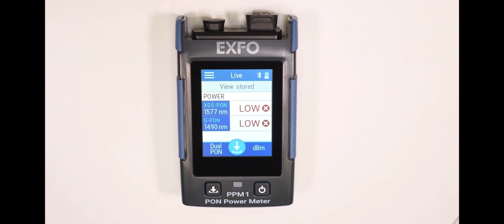How to use the EXFO PPM1 for PON downstream measurements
- For 1490, 1550, 1577nm

 - For 1310, 1490, 1550, 1577, 1625nm
 - With VFL (3 modes - continuous, 1 Hz, 4 Hz)

The EXFO PPM1 Dual-Layer Tester is used for GPON, EPON, XGS-PON, 10G-EPON technologies, RF video and RFoG service activation. This versatile power meter is used for network troubleshooting, insertion loss measurement and fiber tracing. This video shows how the  PON-layer wavelength-selective design allows the power meter to measure up to two downstream signals simultaneously.

More information on the EXFO PPM1 PON Power Meter is available from Specialized Products Company or by calling customer support at .